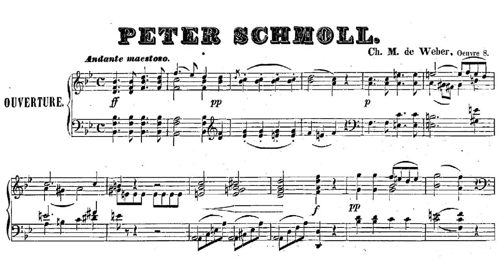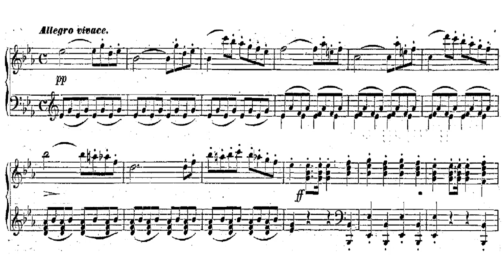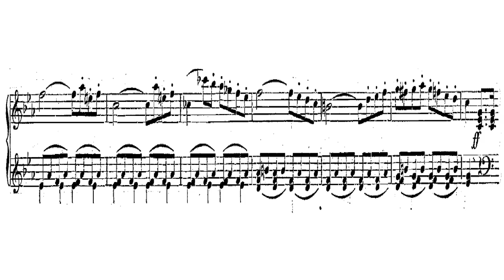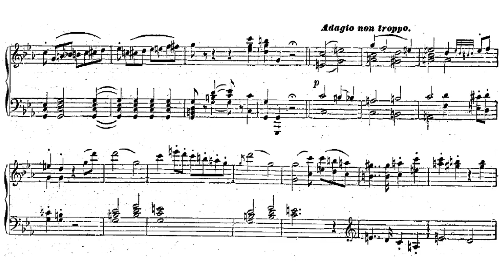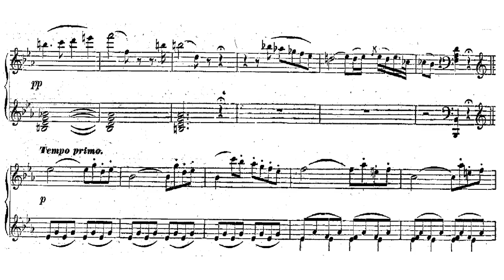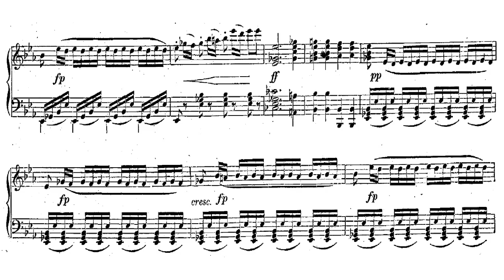OUVERTURE TO PETER SCHMOLL UND SEINE NACHBARN by Weber {Audio + Piano score}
The short score to Weber's ouverture of his third Opera, music intact, but libretto missing, "Peter Schmoll und sine Nachbarn", Op.8.